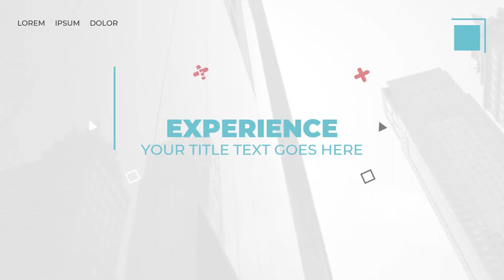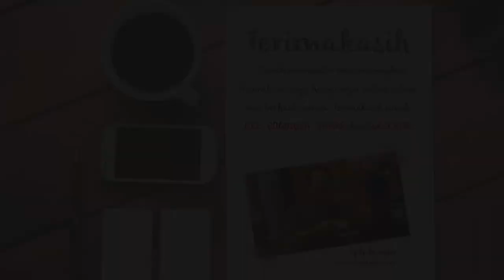Jasa video kampanye Calon Bupati, Walikota, Gubernur di Kabupaten Situbondo